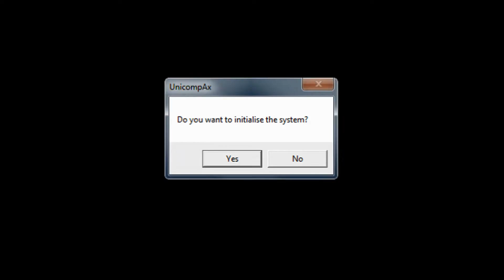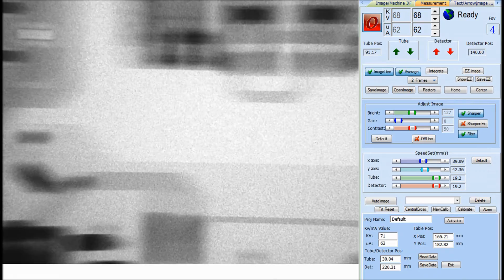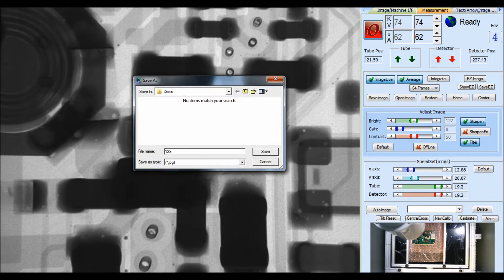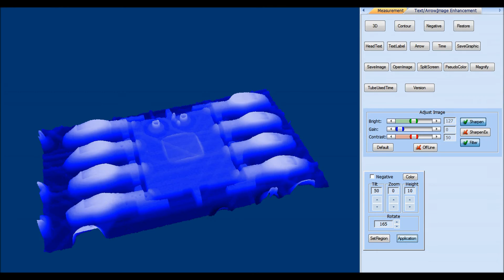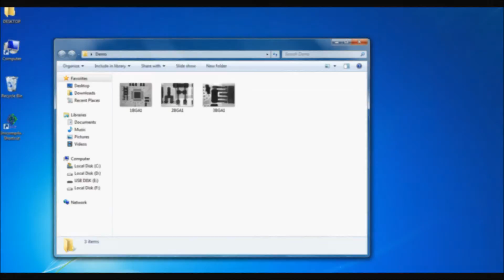XRay Demo - Europlacer (HD 1080p) - Unicomp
Demonstration of the Unicomp AX8200 90KV XRay platform for inspection of SMT assemblies